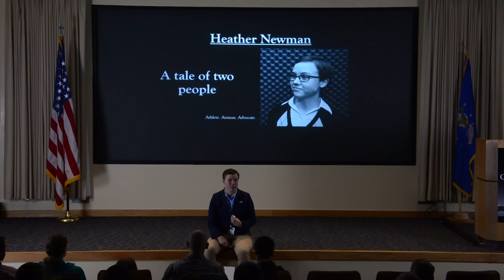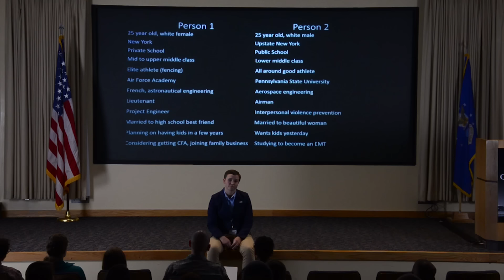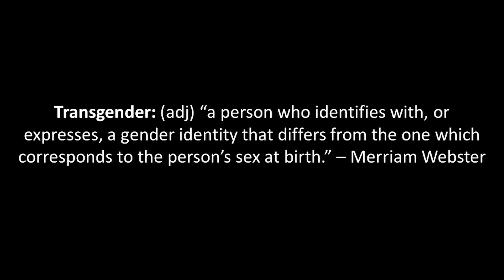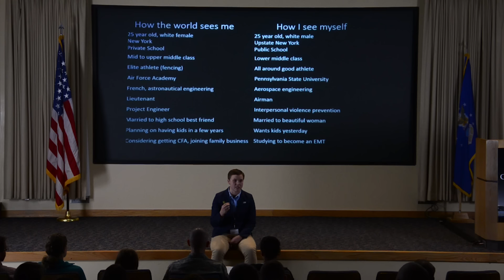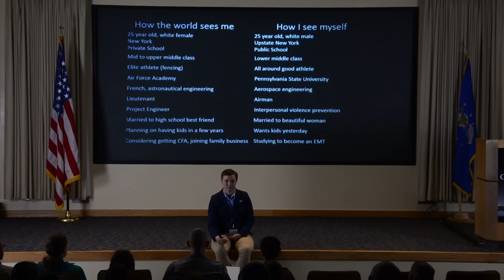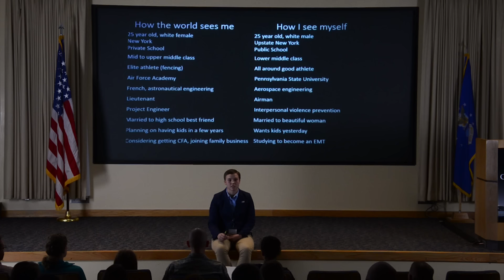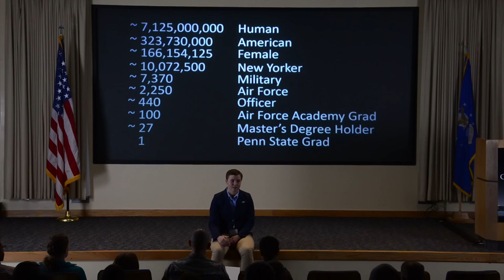A tale of two people | Heather Newman | TEDxSchriever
There are 7,125,000,000 humans on this planet but there are two that define who you are. Heather Newman tells a tale of her two people, how they define her and why she wants to change that.

Heather Newman grew up in a large, diverse family in New York. As an elite athlete, Airman, and engineer, she has witness firsthand the power that labels, stereotypes, and assumptions can hold over people's perceptions, and the change the way people interact with one another. Though an aerospace engineer by trade, she dedicates most of her time to advocacy and education. She was the Penn State campus representative for Athlete Ally, a Volunteer Victim Advocate, and currently co-coordinates the implementation of the Green  Dot power-based personal violence prevention effort on Schriever Air Force Base.